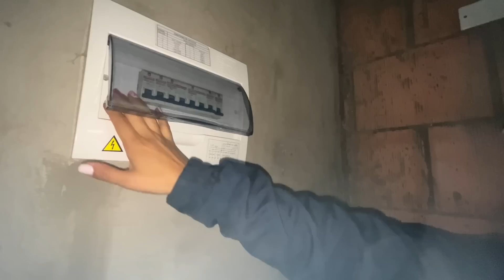Mi NUEVO APARTAMENTO 🏠 HOUSE TOUR! | Sebasmaye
Hola y bienvenidos a un nuevo vlog!

Este es el video más esperado de mi canal! Hoy por fin me entregarán mi apartamento! y quiero compartirlo con ustedes! Muchas gracias chicos a todos los que nos han apoyado desde hace ya años en este sueño de crear contenido. Un abrazo para todos y enserio... muchas gracias!